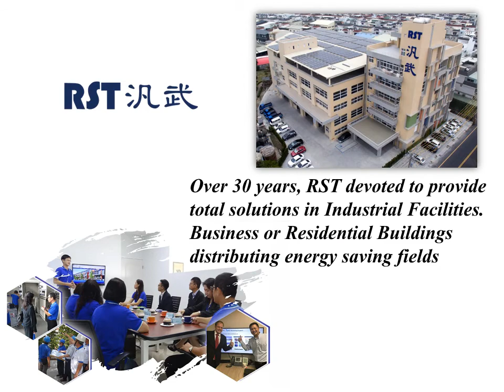good quality KNX-40E-1280 30V AC/DC 1280 mA Single Output Enclosed Mean well Power Supply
We offer full ranges of Mean well Power Supply KNX Series.
We have full ranges of Mean well Power component in stock